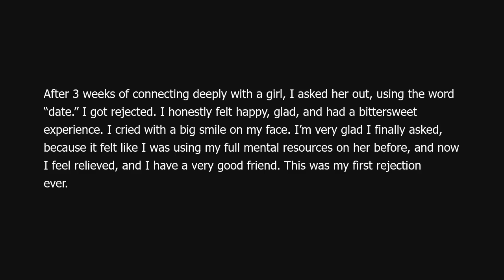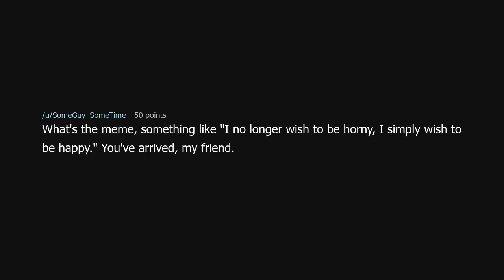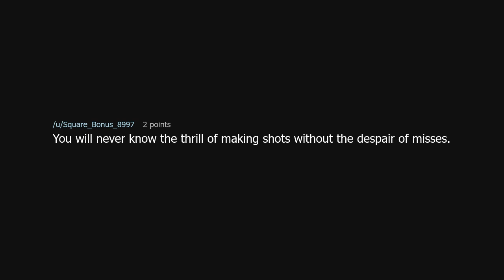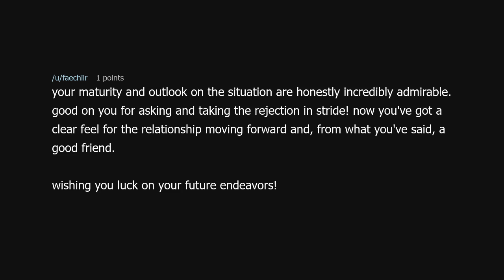I’ve been rejected, and it was a thrilling experience.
I’ve been rejected, and it was a thrilling experience. (r/relationship_advice)

Source: DeepGas4538 on Reddit (link removed at the insistence of YouTube)